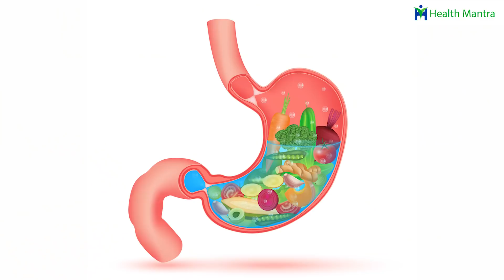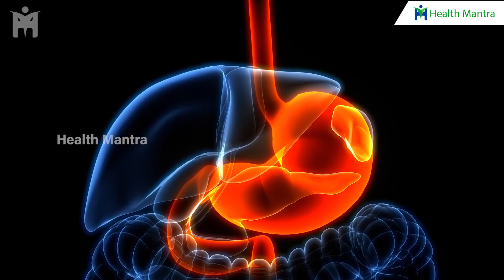తిన్నది తిన్నట్టుగా ఆహారం ఒంటికి పట్టాలంటే ? | Dr Manthena Satyanarayana Raju | HEALTH MANTRA